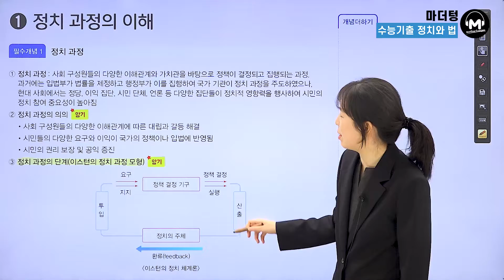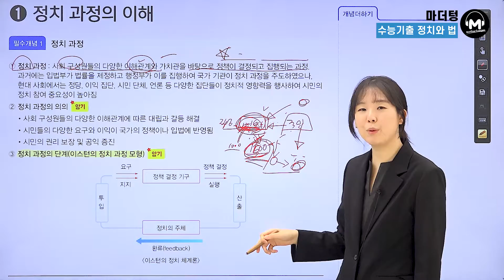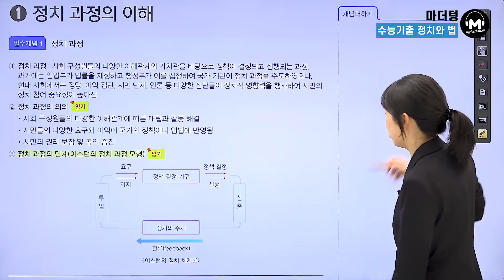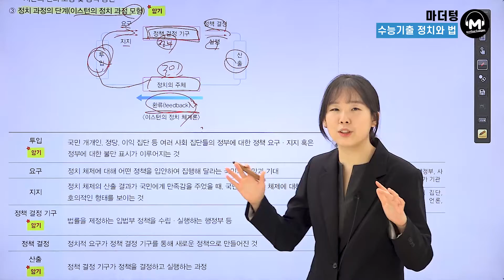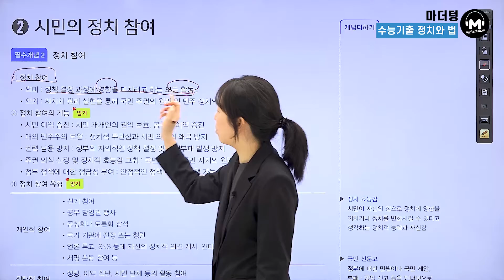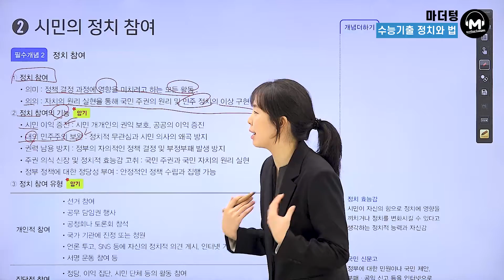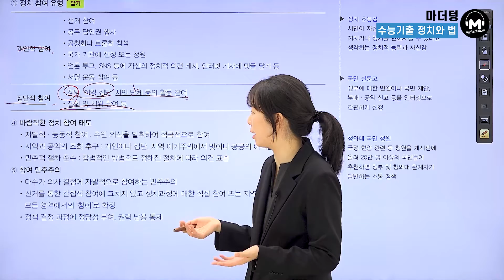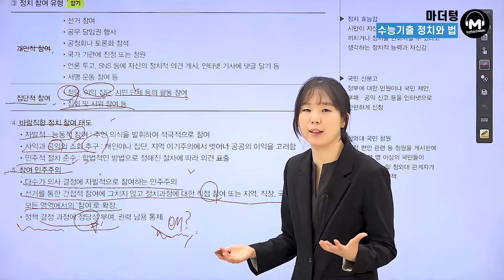[마더텅] [정치와 법] CH.7 정치 과정의 이해 + 시민의 정치 참여 (해설 : 유스티 선생님)